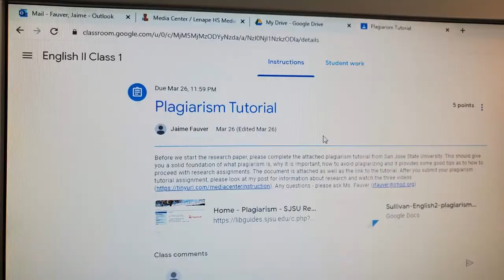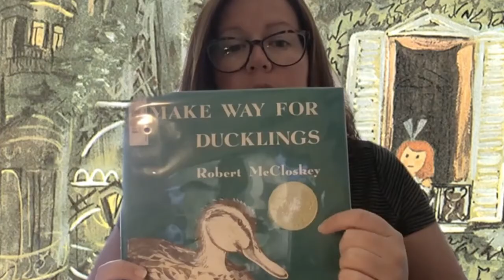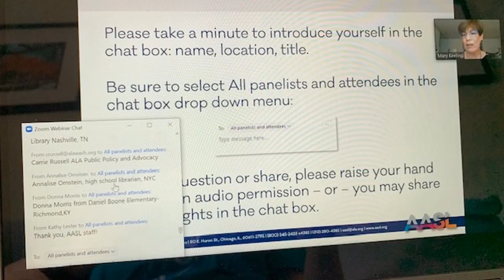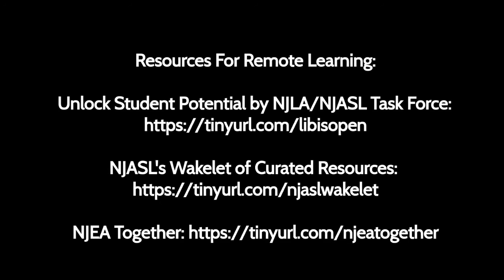NJASL: Celebrating School Library Media Specialists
This video highlights the many different ways New Jersey's School Library Media Specialists are supporting their community during the COVID-19 school closures.